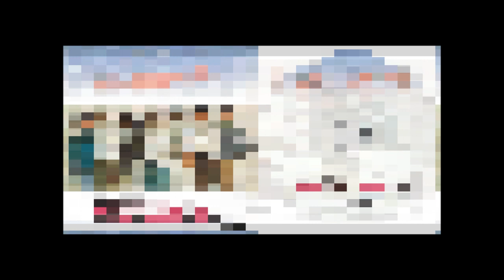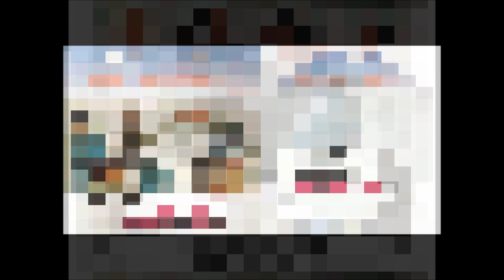MUSICAL SOM SETE - VOL.5, "Menina dos Sonhos Meus" (1998, CD Completo, Stereo HQ)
Um abraço ai e muito obrigado para o amigo Dárcio "Gaúcho" Bündschen pela gentileza do CD... Bem dizer, eu na verdade não sou de postar CD, mas esta vez tenho que fazer uma exceção, pois não tenho visto ninguém subir este disco no YT e também os poucos que tem por ai nos blogs (sem ofensa) mas é tudo qualidade meia tigela... As bandinhas merecem muito mais, com certeza.

LISTA DE TEMAS (clique no minuto em azul para ir até a música desejada)
(00:00) 01 - Menina Dos Sonhos Meus
(02:39) 02 - Pot-Pourri 25 Anos
(08:58) 03 - O Negócio Da Vizinha
(10:53) 04 - Vida
(14:30) 05 - Mulher
(17:01) 06 - Perdido De Amor
(20:05) 07 - É Só Acreditar
(23:40) 08 - Pot-Pourri Bandas
(27:56) 09 - Senhorita
(31:38) 10 - Não Quero Perder Seu Amor
(35:18) 11 - Namorar
(37:24) 12 - Campeão De Rodeio
(41:26) 13 - Xote De Batom